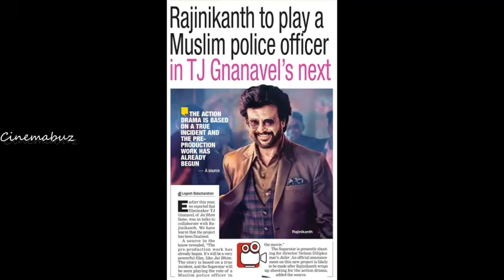கண்டிப்பா மிஸ் ஆகாது! வேட்டையன் பற்றி நடிகர் ராணா இப்படி சொல்லிட்டாரு! Rajinikanth | Vettaiyan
கண்டிப்பா மிஸ் ஆகாது! வேட்டையன் பற்றி நடிகர் ராணா இப்படி சொல்லிட்டாரு!